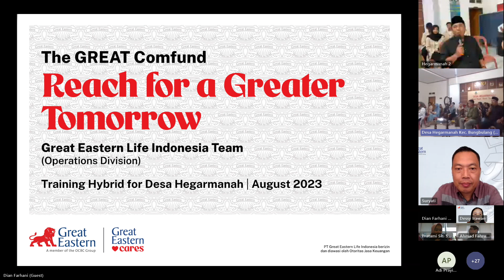The GREAT Comfund to Reach for a Greater Tomorrow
Sejalan dengan semangat Reach for a Greater Tomorrow dan berlandaskan salah satu pilar keberlanjutan yang bertujuan untuk meningkatkan taraf hidup masyarakat, Great Eastern Life Indonesia menggabungkan kegiatan Comfund setiap departemen/divisi dengan melaksanakan tanggung jawab sosial. Comfund edisi khusus yang diberi nama The GREAT Comfund dimulai pada bulan Agustus hingga September 2023.

The GREAT Comfund tidak hanya akan menekankan kebersamaan, namun juga mengajak seluruh anggota tim untuk peduli dan berbuat baik bagi sesama. Pada dasarnya setiap departemen/divisi Great Eastern Life Indonesia dapat memilih untuk mengikuti salah satu kegiatan yang dapat dilaksanakan bersama dengan seluruh tim di departemen/divisi tersebut. Secara total, pada kuartal ketiga di tahun 2023, terdapat 5 kegiatan The GREAT Comfund.

 1. 8 Agustus 2023: Berbagi dengan Panti Jompo Sasana Tresna Werdha Ciracas
Tak hanya memberikan donasi dan sembako, tim Great Eastern Life Indonesia juga hadir untuk menghibur para kakek-nenek di panti jompo melalui sesi-sesi menyenangkan seperti bernyanyi bersama, menari bersama, dan sesi bercerita.

2. 9 Agustus 2023: Berbagi dengan Pejuang Kanker Anak, Yayasan Kasih Anak Kanker Indonesia
Tim Great Eastern Life Indonesia mengadakan sesi untuk menghibur 11 anak yang berjuang melawan kanker. Menariknya, ada badut yang memperlihatkan trik sulap kepada anak-anak. Usai pertunjukan sulap dari badut, anak-anak diajak bernyanyi bersama.

3. 11 Agustus 2023: Pelatihan Desa Hegarmanah - (hybrid offline & online)
Tim Great Eastern Life Indonesia memaparkan bagaimana masyarakat desa dapat mengembangkan usahanya secara lebih efisien dengan pengelolaan keuangan yang baik, terutama dengan membiasakan budaya menabung dan memiliki dana darurat atau asuransi.

4. 5 September 2023: Berbagi dengan Panti Jompo Sasana Tresna Werdha Ciracas
Tim Great Eastern Life Indonesia kembali hadir untuk berbagi kebahagiaan bersama kakek-nenek melalui sesi-sesi menyenangkan, seperti bernyanyi bersama, bermain game berhadiah, bercerita, dan membagikan bunga mawar di akhir sesi. Mereka juga memberikan donasi dan sembako kepada kakek-nenek.

9 September 2023: Pelatihan Desa Hegarmanah - (hybrid offline & online)
Pada kesempatan ini, Tim Great Eastern Life Indonesia membawakan 3 topik berbeda. Dimulai dengan diskusi bagaimana mengelola keuangan dengan baik, peran internet dalam menjalankan bisnis, dan diakhiri dengan kecanggihan teknologi seperti ChatGPT yang semakin memudahkan warga desa dalam menjalankan bisnis.

Dari keseluruhan rangkaian The GREAT Comfund, kegiatan tersebut diikuti oleh 195 karyawan dan 271 karyawan yang memberikan donasi. Rangkaian Great Comfund sendiri telah berhasil menggalang donasi sebesar Rp 48,4 Mio dan membantu total 693 orang di panti jompo, yayasan kanker anak, dan desa Hegarmanah.

Rangkaian kegiatan The GREAT Comfund menjadi bukti bahwa Great Eastern Life Indonesia selalu hadir membantu meningkatkan taraf hidup masyarakat melalui berbagai inisiatif termasuk dari para karyawannya. Great Eastern Life Indonesia juga berkomitmen untuk melanjutkan inisiatif baik ini agar semakin banyak masyarakat yang terbantu sehingga bisa mewujudkan Hebat versi mereka sendiri dan bisa Reach for Great.